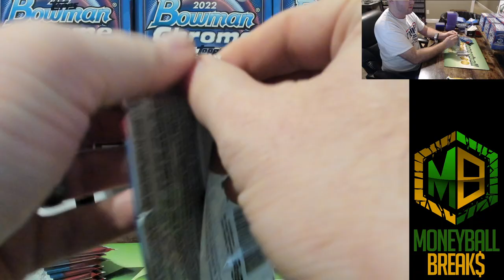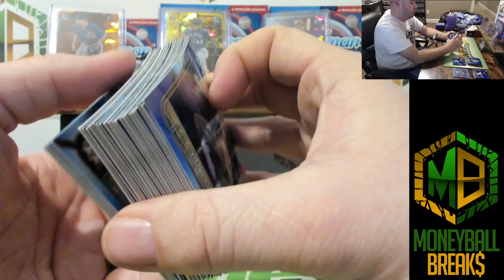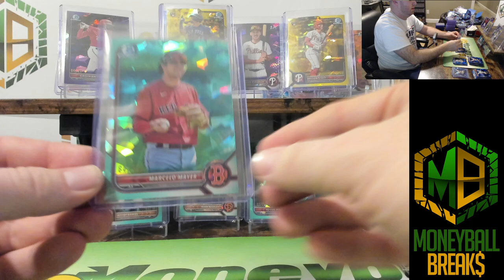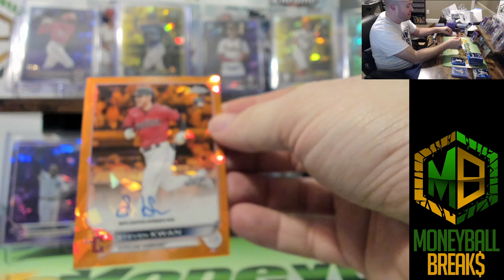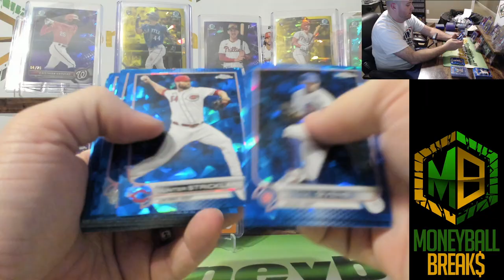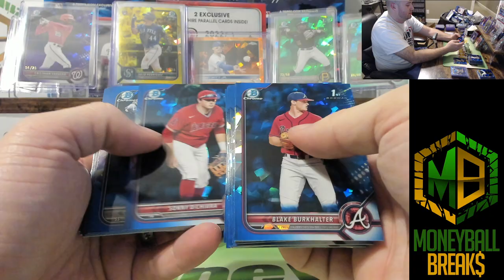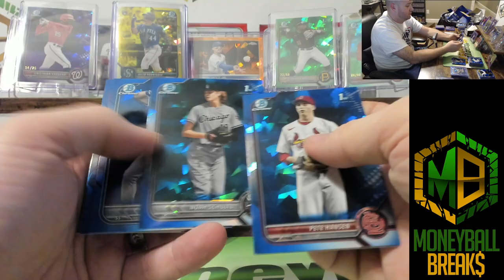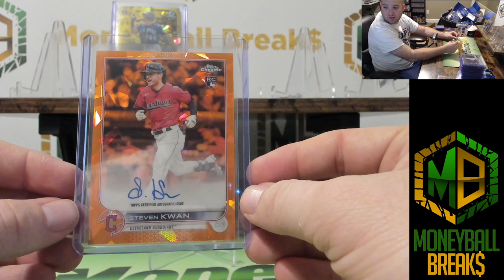2/19/23 Sapphire Triple Mixer